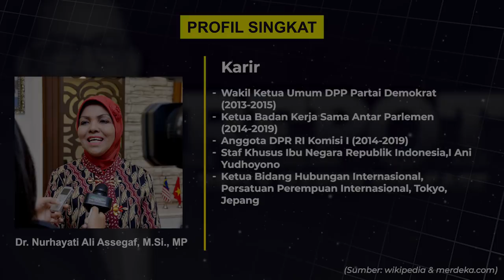THE WONDER WOMAN NURHAYATI ALI ASSEGAF, TAK DI DPR LAGI MALAH JADI PROFESOR TAMU DI TURKI!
Follow Twitter Refly Harun : @reflyhz